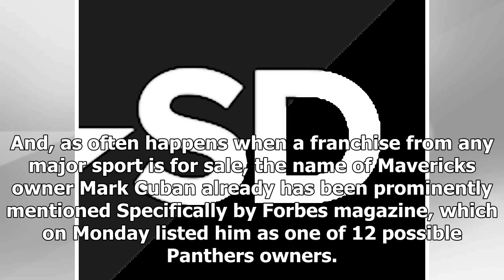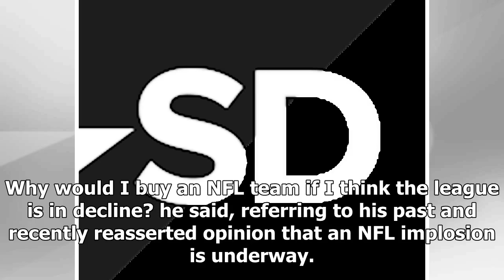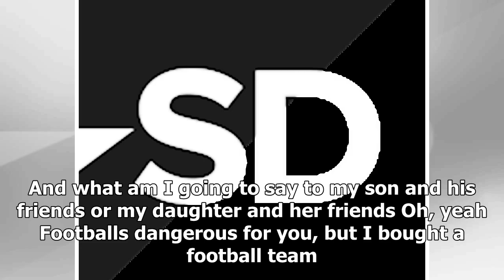Mavs owner mark cuban on interest in buying carolina panthers: 'why would i buy an nfl team if i th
Mavs owner mark cuban on interest in buying carolina panthers: 'why would i buy an nfl team if i think the league is in decline?'